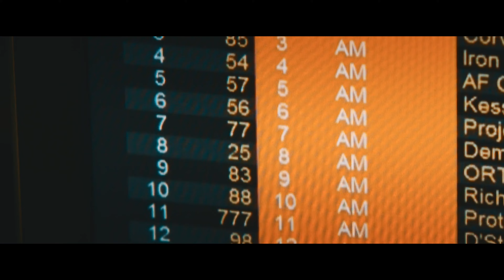FIA WEC - Flashback Qualifying day Portimão